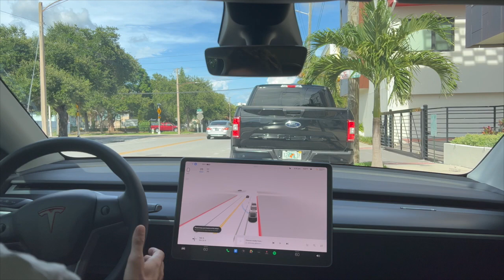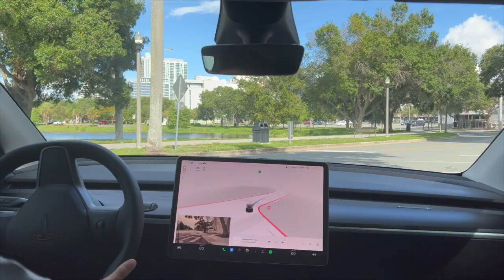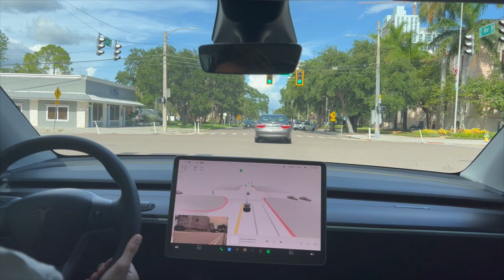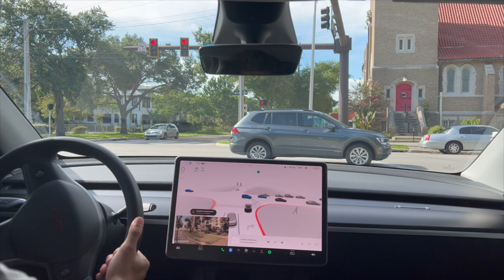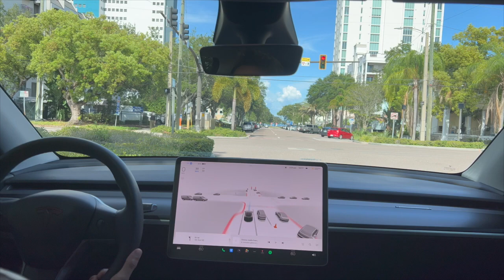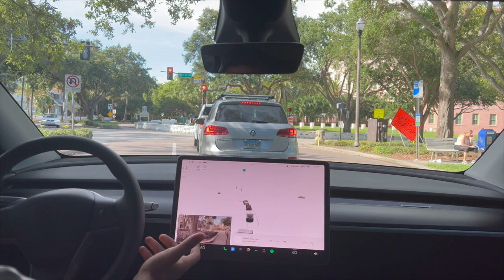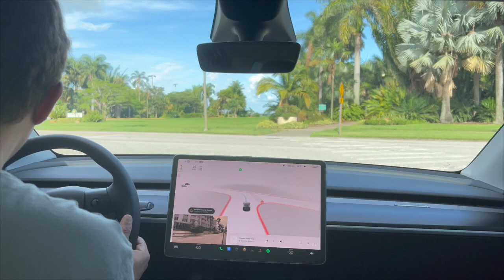FSD BETA 10.12.2 | MY FIRST DRIVE EVER! Part 2 Ep 190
Here is the second episode of me testing Tesla's FSD BETA 10.12.2 . This is the latest in Autonomous technology and it was very impressive!